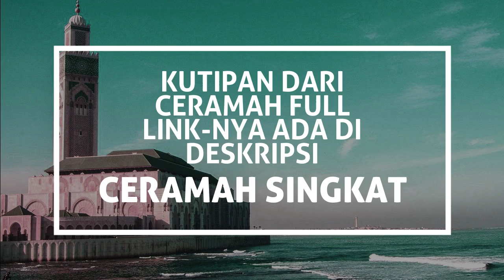Mukjizat Nabi Muhammad Itu DAPAT DIBUKTIKAN DULU & SEKARANG | Ustadz MENACHEM ALI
Menarik. Langsung saja kita ikuti kajian yang diuraikan oleh Ustadz MENACHEM ALI. Seorang pakar Filologi (ilmu tentang naskah kuno) dan dosen FIB Universitas Airlangga Surabaya. Beliau mahir bahasa Arami, bahasa umat aslinya Yesus. Beliau mualaf dan mantan petinggi ISCS yang didirikan oleh Dr. Bambang Noorsena.

Ustadz MENACHEM ALI juga wakil Direktur AWF (Abdullah Wasian Foundation), yang didirikan untuk melanjutkan perjuangan Ustadz Abdullah Wasian yang dikenal sebagai pakar Kristologi terkemuka di Indonesia.

Ini adalah versi kutipan ceramah dari versi ceramah fullnya:
"Wow Amazing! BACA AL QUR'AN SUDAH MENCAKUP Semua Isi Kitab Suci Di Dunia" yang bisa dilihat di sini

Kali ini dalam serial ceramah singkat 'AL QUR'AN CAKUP SEMUA ISI KITAB SUCI' #5 di sini.

Berisi beragam video terkait cerita topik:
- Kristologi
- Perbandingan agama
- Islam vs Kristen
- Kisah mualaf